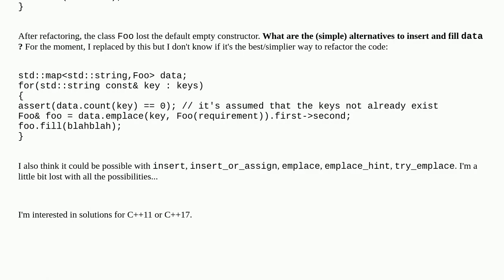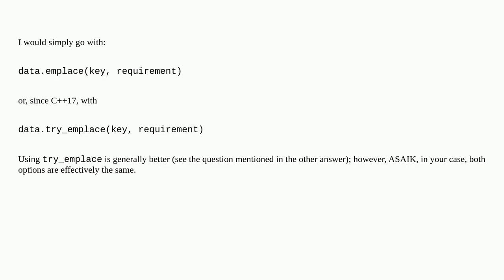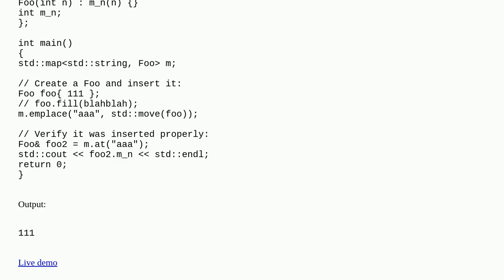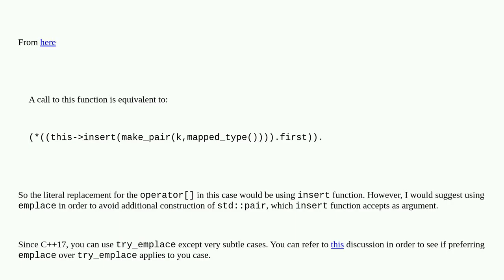Insert in std::map without default empty constructor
A special thanks goes out to the community

  c++11 c++ stdmap c++17